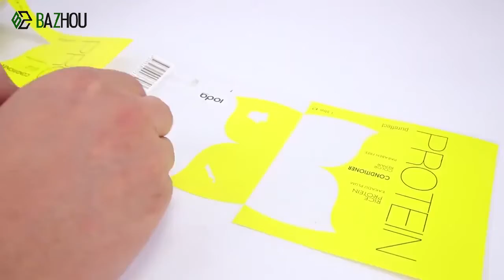Custom Vinyl Cosmetics Label Waterproof Strong Glue Shampoo Stickers